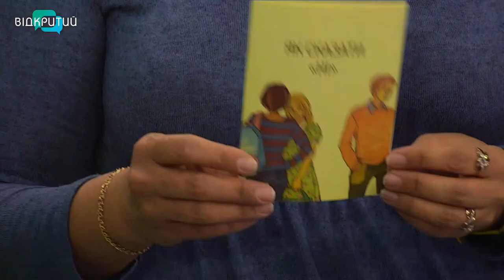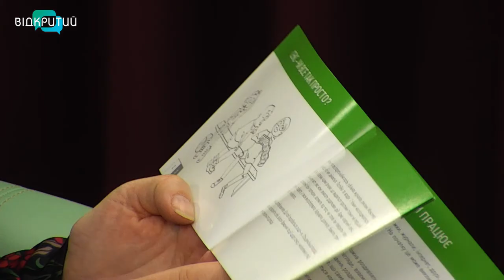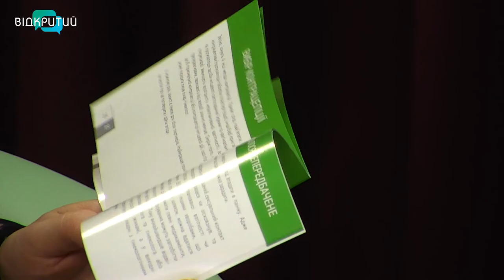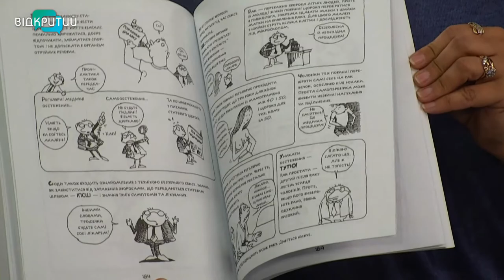Ірина Кобзєва-тренерка-експертка з комплексної сексуальної освіти у програмі "Фреш" з Юлією Сиротою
Сексуальна грамотність, повага та любов - важливі складові для кожної людини.
Як виправити помилки, якщо вони у вас є та не допустити нових, знає
Ірина Кобзєва - директорка навчально-методичного центру забезпечення якості освіти КЗВО "Дніпровька академія неперервної освіти" ДОР, тренерка-експертка з комплексної сексуальної освіти підлітків та молоді, голова ГО "Два береги" _______________________________________________